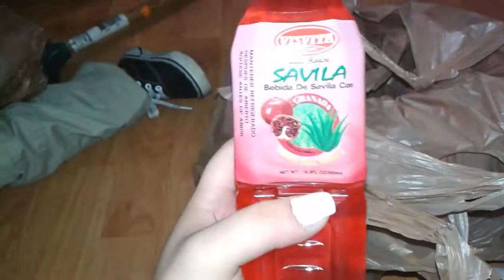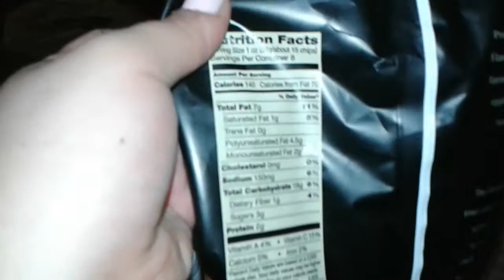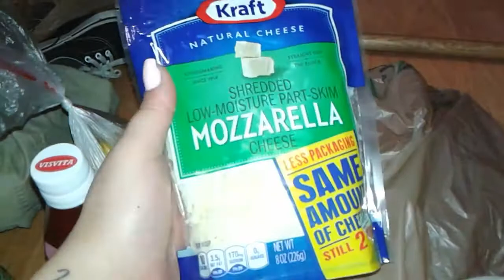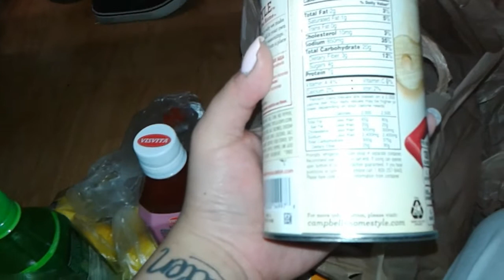Healthy Grocery Haul